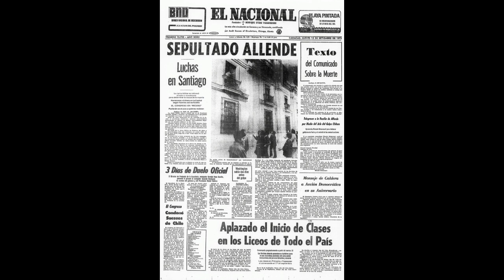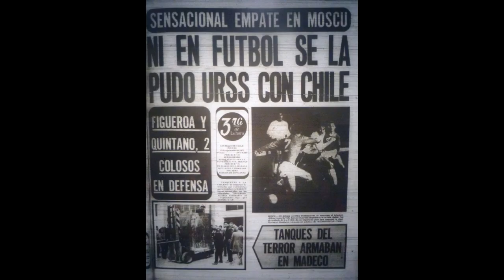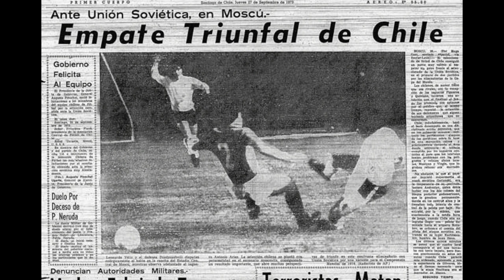El partido FANTASMA entre “CHILE Y LA UNIÓN SOVIÉTICA”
Ese mismo año pero en abril la selección chilena de futbol  consiguió ante Perú un cupo para jugar la repesca para el mundial de Alemania 1974, y debía jugarse un lugar para  dicho mundial ante la selección de la unión soviética...

MUCHAS GRACIAS...